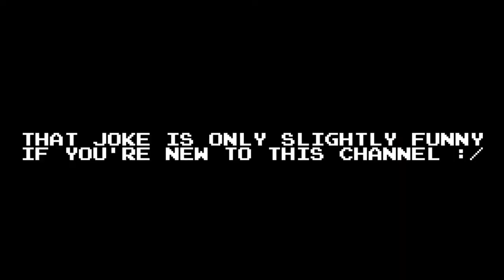50 WAYS TO BREAK A MACBOOK In 50 Seconds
Credit: @Plainrock124
I used Movie Maker to edit the video because I'm too cheap to use any video editing software.